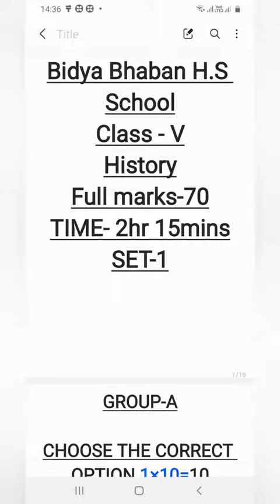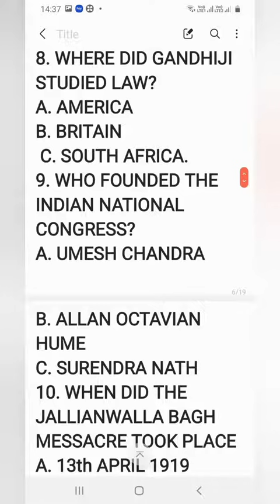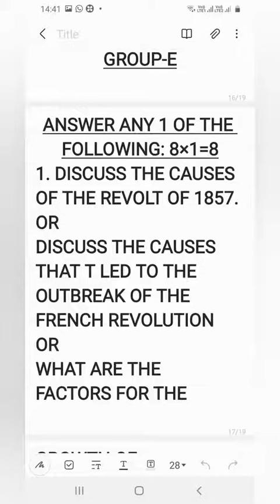Class 5 Annual examination History question paper (For all roll numbers)(2021)